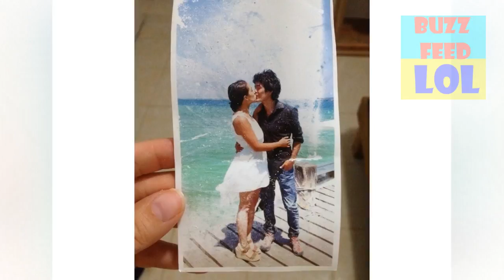Powerful Photos That Moved Us Deeply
There are some pictures that can tell you more than any words. They can make us stop and look at them again and again. The compilation we prepared today is exactly like that. Some of these pictures will make you happy, others will make you think, and others will inspire your imagination.

Bright Side has collected pictures that have a very deep meaning.